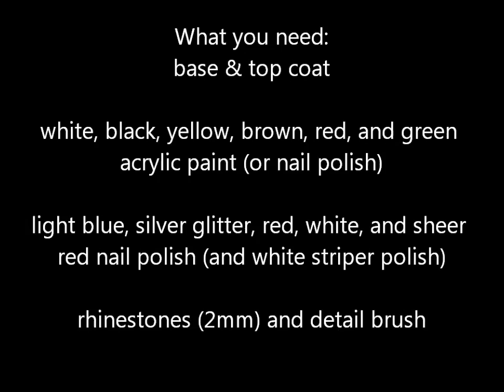Holiday Nail Art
red nail polish: Love My Nails (from walmart)- Seductive Red 508
white striper polish: Kiss Nail Art (from walmart)- SPA02 White
silver glitter polish: Love My Nails (from walmart)- Milky Way 1584
light blue polish: Love & Beauty (from forever 21)- Baby Blue
white nail polish: dont have a name for it, i got it on vacation
red/pink polish (used for present nail): De Favor- 14
white acrylic paint: Apple Barrel (walmart)- 20403 White
black acrylic paint: Apple Barrel (walmart)- 20404 Black
brown acrylic paint: Apple Barrel (walmart)- 20511 Brown Oxide
red acrylic paint: Apple Barrel (walmart)- 2605 Crimson
yellow acrylic paint: Apple Barrel (walmart)- 20471 Bright Yellow
metallic green acrylic paint: Folk Art (walmart)- 491 Metallic Christmas Green
rhinestones: ebay

*IMPORTANT INFO*:
i will be going out of town on tuesday. I will try to upload videos while i am there but i may not have internet access. i will upload a new video the day i get back (the 29th)

*Upcoming videos: Festive Holiday Nail Art, Awkward Panda Charm Tutorial, Kirby Nail Art*
(my footage for my snowman charm tutorial was deleted so i didnt have anything to upload)